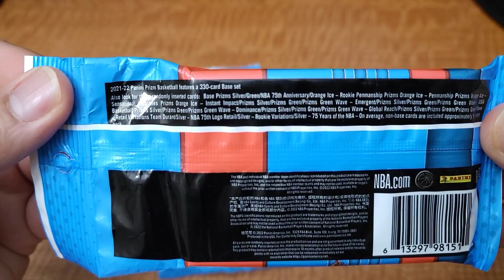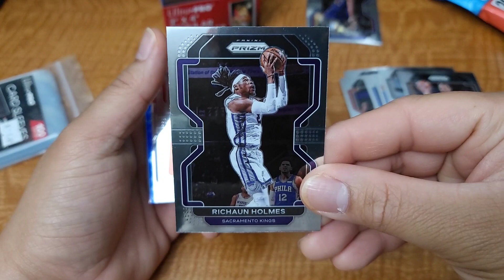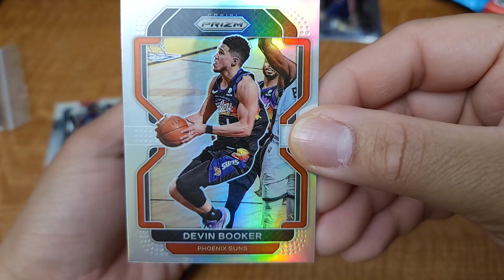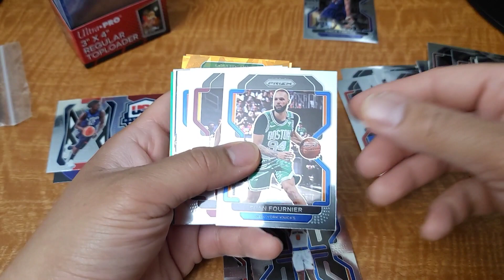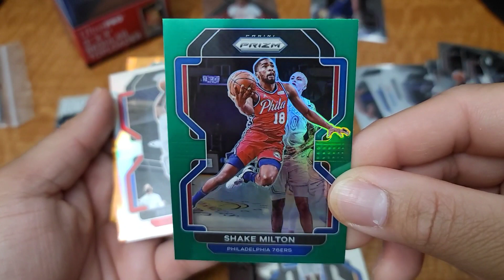2021-22 Nba Prizm Hanger Pack